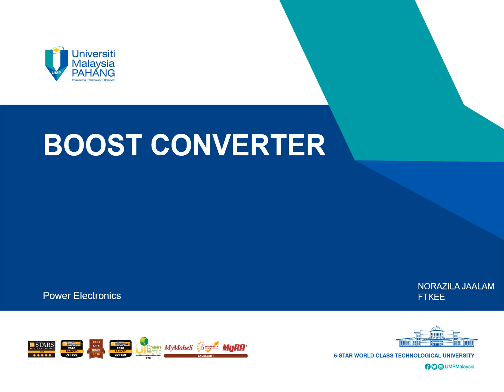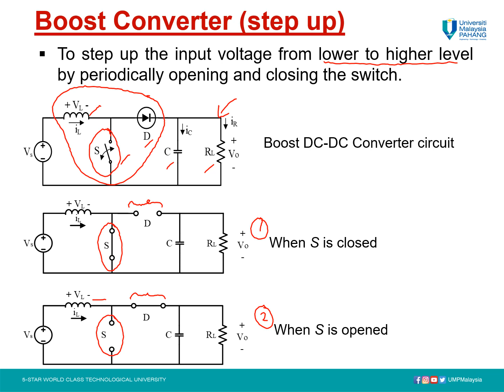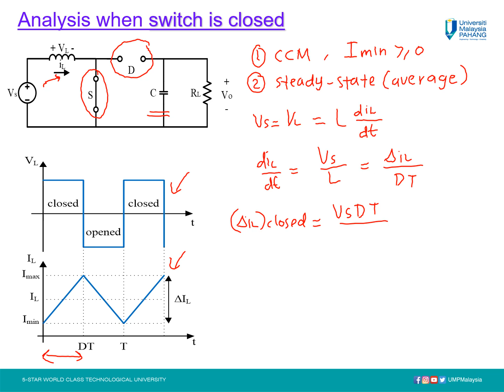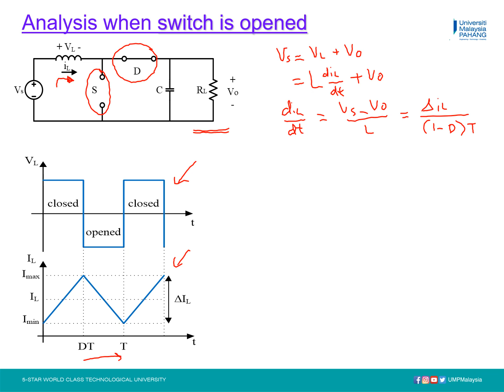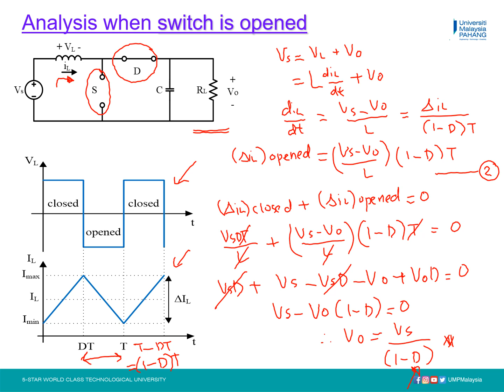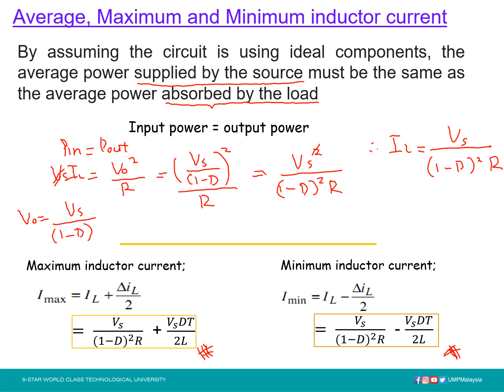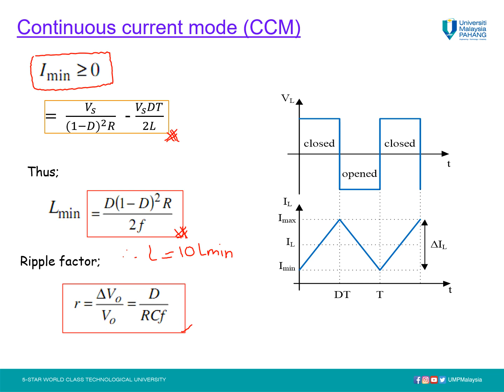Boost converter operation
Upon completion of the topic, the student should be able to explain the operation and characteristics of the boost converter.